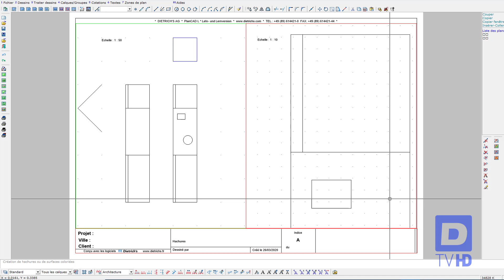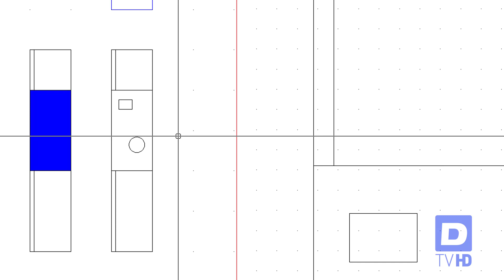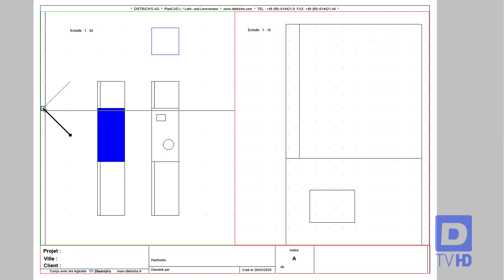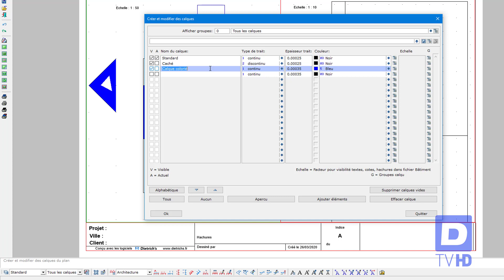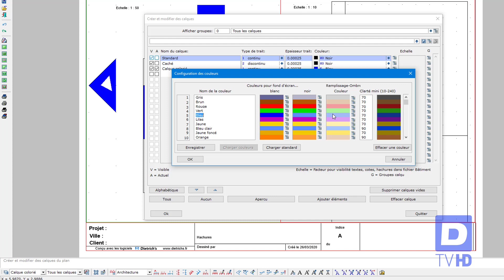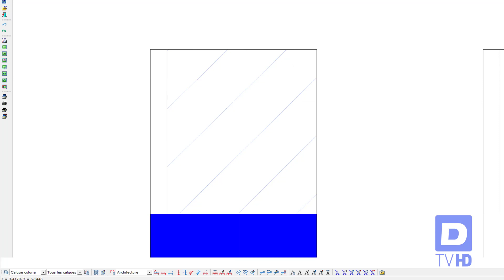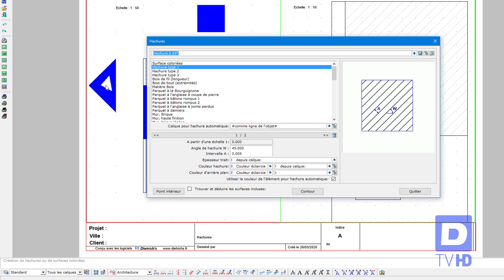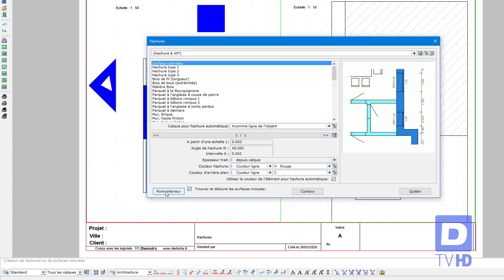Créer une hachure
Dans ce tutoriel, vous apprendrez à créer une hachure ou une surface coloriée avec le module DI-PLAN ou DI-PLAN L